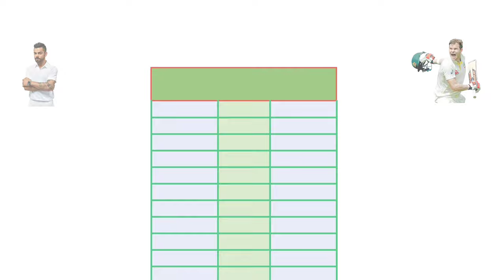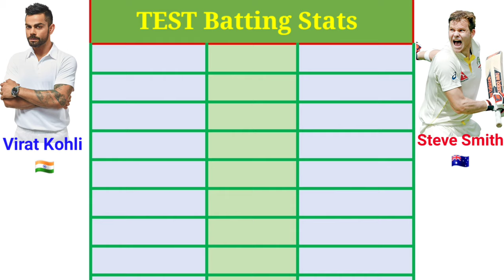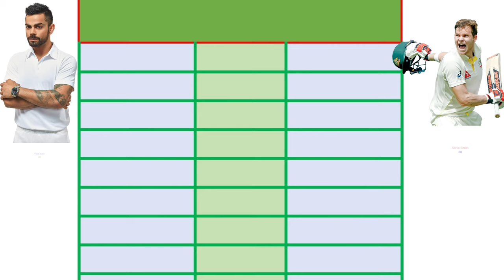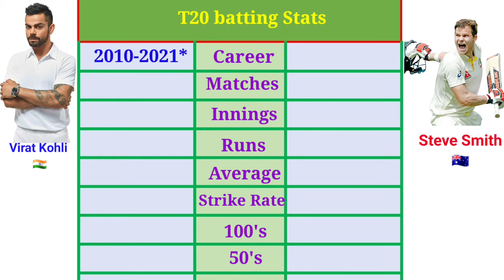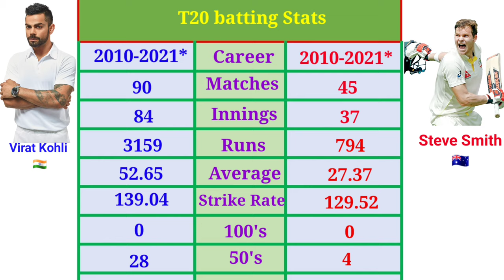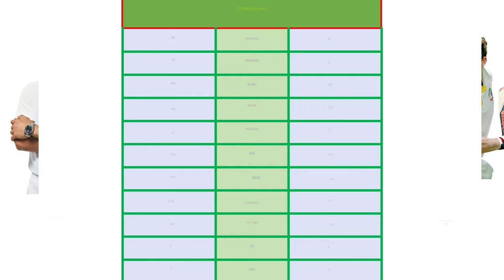Virat Kohli Vs Steve Smith Comparison 2021 ll runs, average, wickets, personal info and many more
In this video you will see the latest comparison between Virat Kohli and  Steve Smith. Here you'll see the personal Information of both,  the latest test batting and bowling statistics.  Odi batting and bowling statistics.  And also T20 batting and bowling statistics in bmanalysis
Comments who is better?
# Virat_Kohli_Vs_Steve_Smith

Voice and Edit:Mr.MAJUM